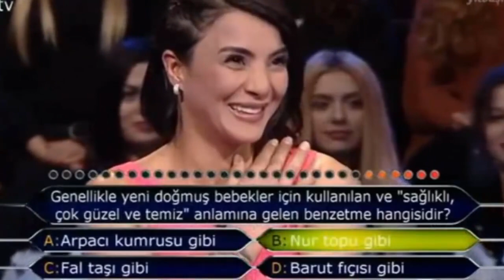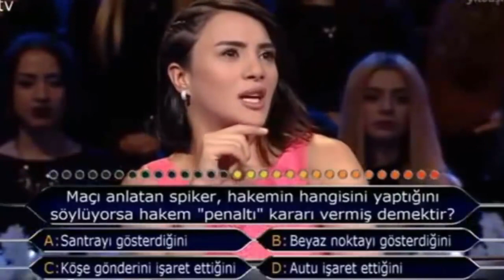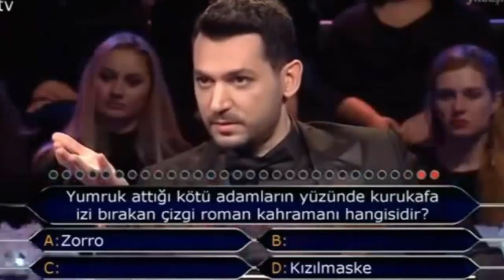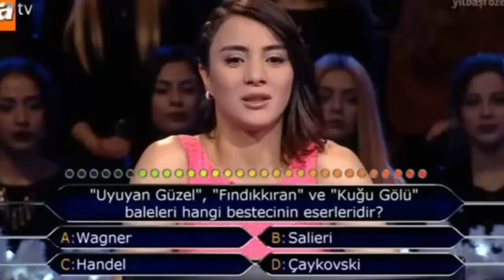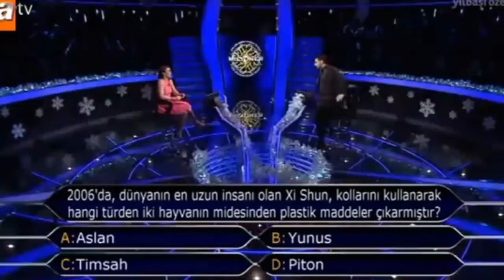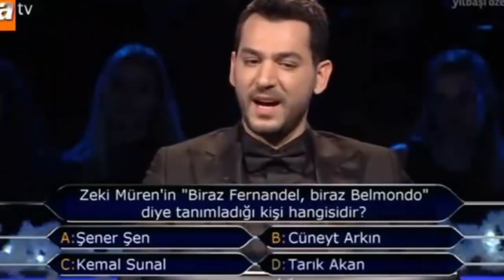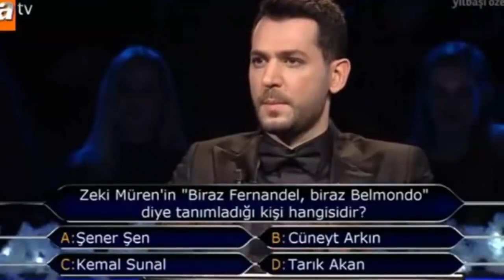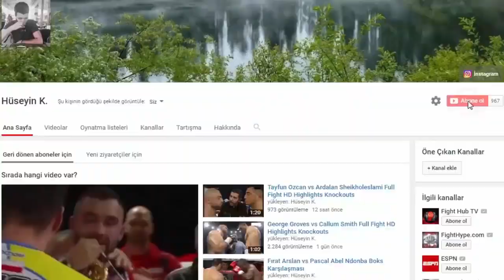Sabriye Şengül Kim Milyoner Olmak İster Full Yılbaşı Özel 2019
Trabzonlu sporcu Sabriye Şengül'ün Kim Milyoner Olmak İster yarışmasındaki sınavı...